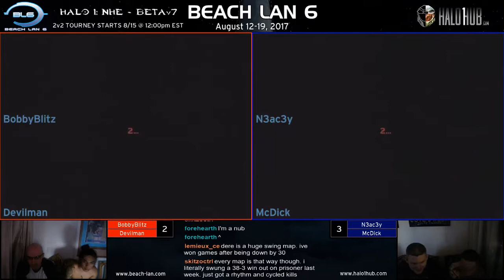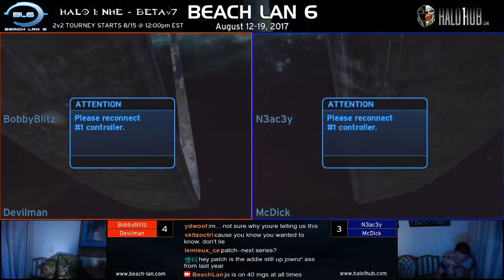BL6 [13:53] BobbyBlitz & Devilman vs N3ac3y & McDick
Beach LAN 6 - August 12-19, 2017

Game 1 [Chill Out] - 00:00
Game 2 [Hang 'Em High] - 11:33
Game 3 [Prisoner] - 24:36
Game 4 [Damnation] - 36:10
Game 5 [Derelict] - 51:35
Game 6 [Downrush] - 1:02:09
Game 7 [Battle Creek] - 1:14:43

PLAYER STATISTICS:

KILLS____DEATHS__ASSISTS__K/D_____PLAYER
23.57_____22.57_____6.43_____1.04_____BobbyBlitz
23.00_____20.86_____6.43_____1.10_____Devilman
19.00_____24.57_____5.86_____0.77_____N3ac3y
23.71_____23.00_____5.29_____1.03_____McDick